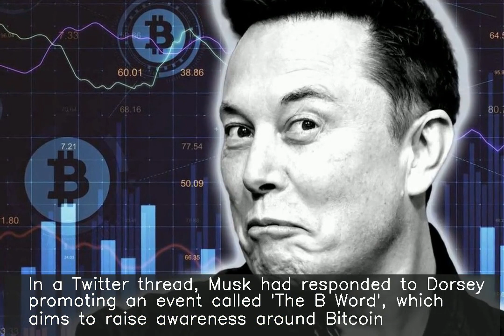Musk accepts Dorsey's invitation to discuss Bitcoin at event in July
♥ ♥ ♥ ♥ ♥ ♥ ♥ your small support can get me one day meal ♥ ♥ ♥ ♥ ♥ ♥ ♥ ♥ ♥ ♥ ♥ ♥ ♥ ♥ ♥ ♥ ♥ ♥ ♥ ♥ ♥ ♥ ♥ ♥ ♥ ♥ ♥ Tesla CEO Elon Musk has accepted Twitter CEO Jack Dorsey's invitation to discuss Bitcoin at an event in July. In a Twitter thread, Musk had responded to Dorsey promoting an event called 'The B Word', which aims to raise awareness around Bitcoin. Following the reply, Dorsey invited Musk saying, "You can share all your curiosities."